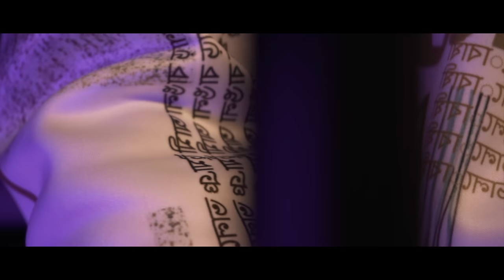Nish - Waiting (Ore Nil Doriya Cover) | ওরে নীল দরিয়া | Abdul Jabbar | Mukul Chowdhury | 2021 Cover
A tribute to the legendary Abdul Jabbar. Growing up I always listened to this song from my parents. My aim is to connect both generations through this song! Hope you enjoy, Nish.

ORIGINAL CREDITS:

Film          : Sareng Bou
Starring    : Farooque
Lyrics.       : Mukul Chowdhury
Singers :  Adbul Jabbar

Directed by Sachin Patel, Edited by Nish.

Styled by Fabiha Sultana (@FabihaSultanaOfficial)
Location: Backhouse LDN
Special Thanks to: Rode Mics Austrailia
Branding PR: Priyanka Rajendram